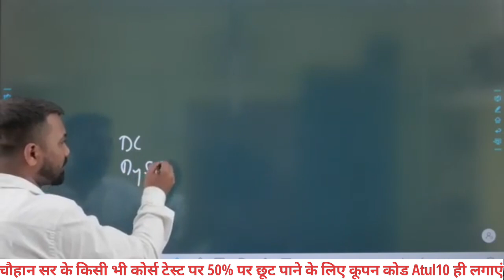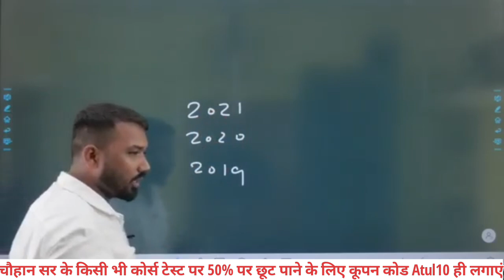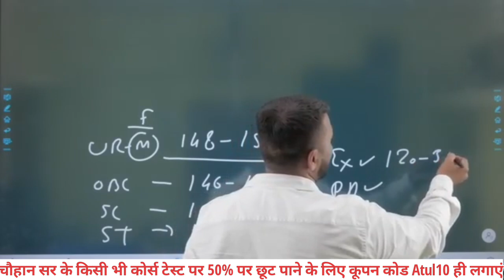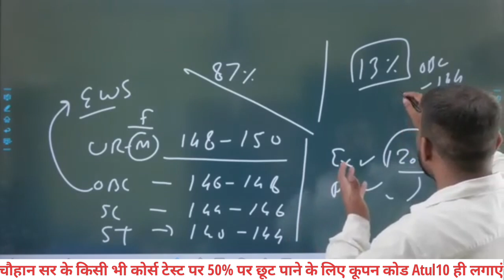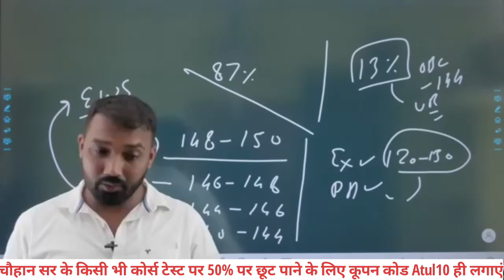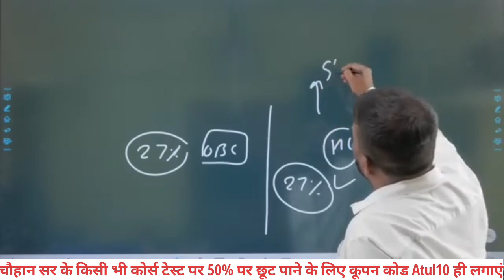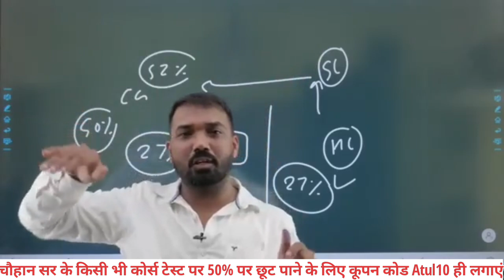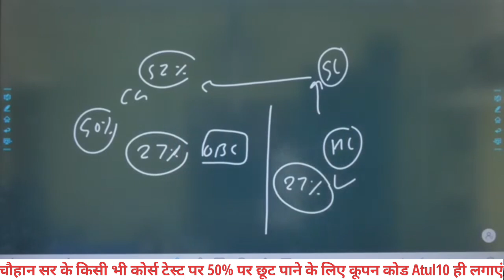Mppsc pre Cut off |mppsc 427 vacancy Cut off|mppsc gen obc EWS SC st PWD cut off|mppsc 2023 cut off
Mppsc pre Cut off || mppsc 427 vacancy Cut off||mppsc gen obc EWS SC st PWD cut off|

chauhan academy
mppsc cut off
mppsc pre cut off
mppsc mains
mppsc pre exam
mppsc exam analysis
mppsc by chauhan sir
mppsc result
mp patwari cut off answer key
mp police latest update
mp police bharti update
mp police bharti 2023 cut off
mp police physical
mp police bharti syllabus
mp police new syllabus
.MP si  cut off
.MP si news c
.mp police constable cut off analysis
mpsi new syllabus
mp police 2023
mp new bharti
chauhan sir
chauhan academy update
chauhan academy mp police
mp patwari answer key
mp patwari Cut off
patwari cut off analysis
mp patwari district Wise Cut off
Royal study exam analysis
royal study cut off  analysis
winners cut off analysis
chauhan academy cut off analysis
mp patwari answer key released
 chauhan academy